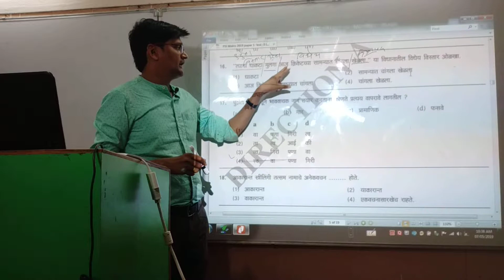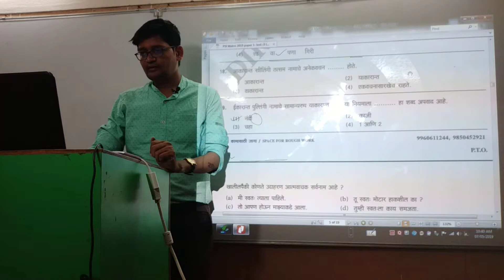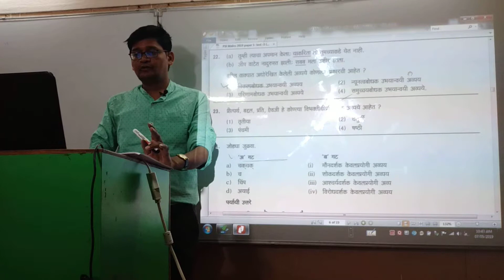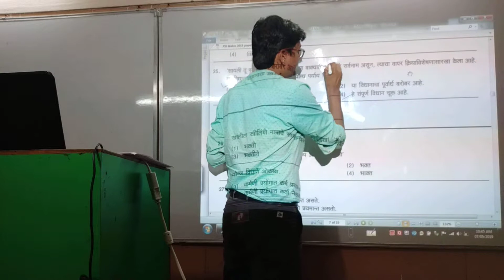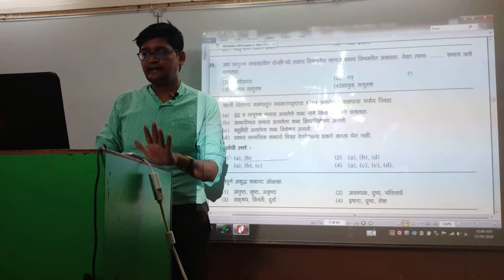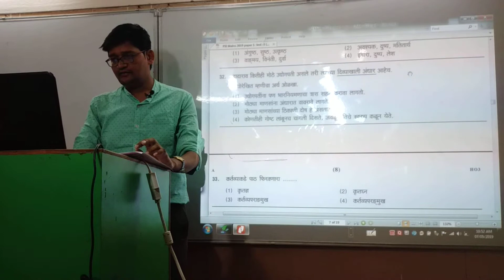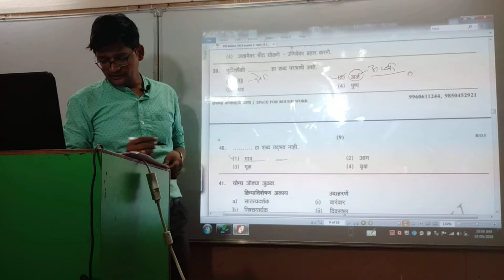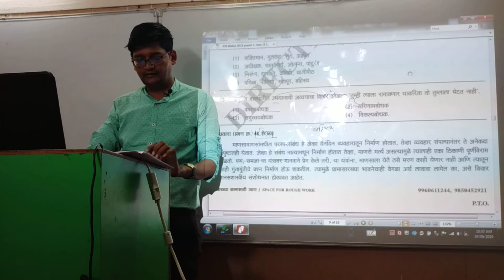PSI MAINS TEST 3 PAPER I Q no 17 45 DISCUSSION By shivraj shinde sir of DIRECTION ACADEMY